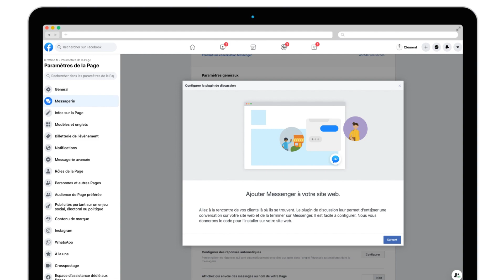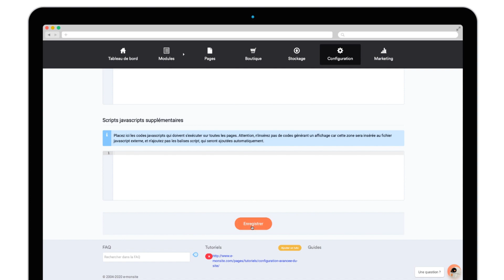Comment installer Facebook Messenger ? | Tutoriels e-monsite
💭  Dans ce tutoriel, je vous propose de découvrir comment installer Facebook Messenger votre site e-monsite et vous permettre d'échanger plus simplement avec vos visiteurs.

Voici les 7 étapes à suivre pour intégrer Facebook Messenger 👌 :
1. Dans votre page Facebook, sélectionnez "Paramètres"
2. Ajoutez votre url de site dans "Domaines / Listes blanches"
3. Dans "Ajoutez Messenger à votre site web", cliquez sur démarrer
4. Copiez le code HTML fourni
5. Dans votre manager, allez à Configuration, Réglages puis Zones éditables
6. Dans "Zone en haut de votre site", passez en mode HTML
7. Collez le code HTML fourni sur Facebook